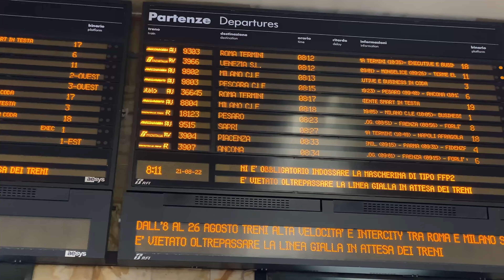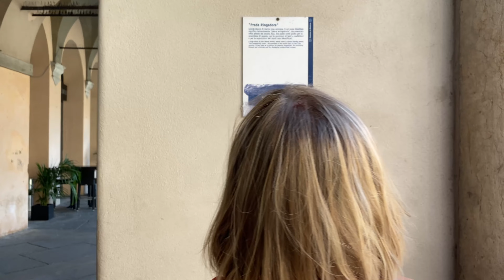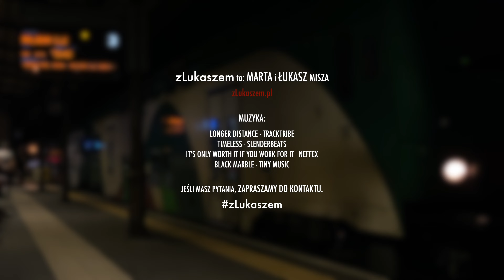MODENA - atrakcje. Jednodniowa wycieczka z Bolonii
Co warto zobaczyć w Modenie? To włoskie miasto słynie z muzeów motoryzacji, architektury i domu Luciano Pavarottiego. Jedną z największych atrakcji Modeny jest Muzeum Ferrari. Zapraszamy na wspólne zwiedzanie, w którym zobaczysz, jaka jest Modena - jej atrakcje i atmosfera.

0:00 - Wstęp
0:43 - Dom Luciano Pavarottiego
2:13 - Centrum Modeny
5:12 - Muzeum Enzo Ferrari
5:57 - Modena nocą i zakończenie